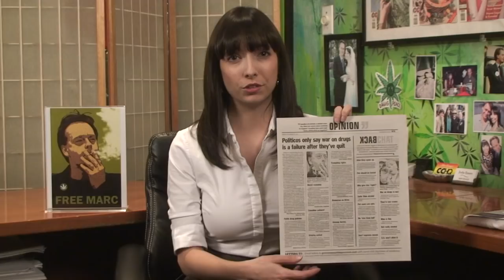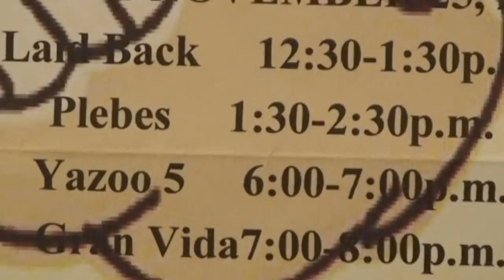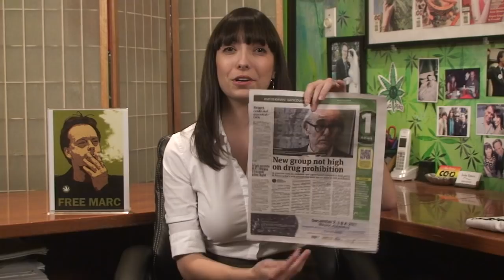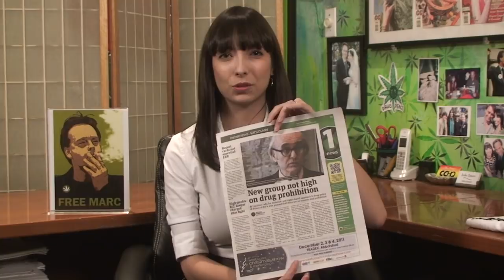The Jodie Emery Show - December 1, 2011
A mega-show packed with interesting news and info! Jodie brings us up to date on Marc and the many protests and events she has attended recently. Marc's band The Yazoo 5 rocked the prison on the Thanksgiving weekend. You can read about the concert and more in Marc's latest prison blog

Marc got a letter published in the Province newspaper and Jodie shows it along with other news from recent marijuana and prohibition related events in Vancouver. She went to one of more than 126 Conservative Member of Parliament office protests organized last week, and then organized a protest for Prime Minister Harper's visit with Premier Christy Clark in Vancouver, which got a lot of news coverage you can

On Monday, November 28th, Jodie was interviewed on the conservative news network Sun TV; check out the video

Jodie mentions new organizations joining the fight to end prohibition - check out and support Stop The Violence BC and the brand new Canadian Drug Policy Coalition

NEW REGULAR SEGMENT - FREE STUFF! Send Jodie your name and shirt size to this week and you could be one of five people who will each win a free women's white special edition v-neck MEDICINAL Michelle Rainey t-shirt, which were given to Jodie by the late Michelle's husband JefTek to give away. Winners to be announced with a draw on next week's show. Learn more about Michelle Rainey and support JefTek and Michelle's Foundation

Coming up in Lethbridge, Alberta is the Marc Emery Fundraiser! Raffles, music, food, cash bar, fun and free stuff - and all proceeds go to Marc Emery's prison commissary account for food, phone calls, and mail. Thank you for the support, friends and fellow activists!
Saturday December 3rd, 7pm - $10
Moose Hall, 1401 5th Ave. North
Lethbridge, Alberta

The new NORML Canada Women's Alliance is having a Women's Group Meeting December 7th at The Vancouver Seed Bank, 7pm - 872 East Hastings St. Vancouver

There's also 10% off on everything all December long! (Exception: Volcano vaporizers, which are already recently reduced in price by up to $100). for "Everything You Need But The Weed"... and 10% off!

Watch thousands of hours of Pot TV in the archives

Write to Marc when you can, he'd love to hear from you:

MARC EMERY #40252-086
FCI YAZOO CITY MEDIUM E-1
YAZOO CITY, MS 39194